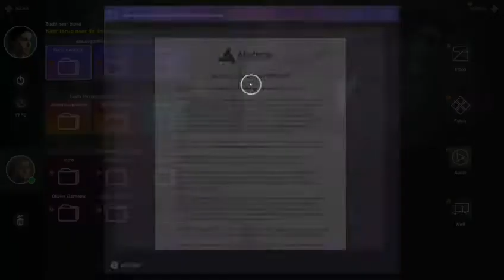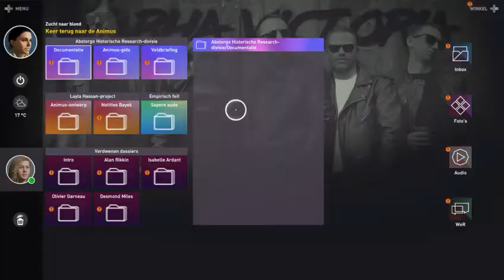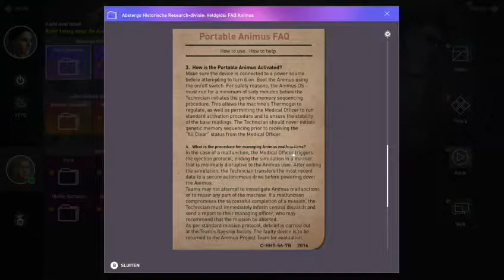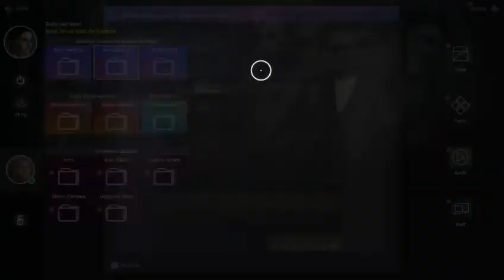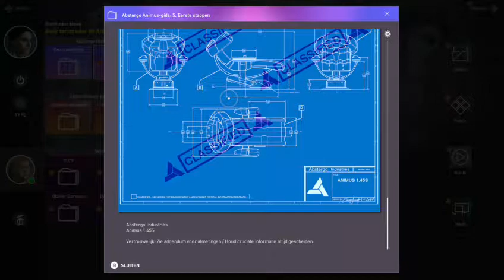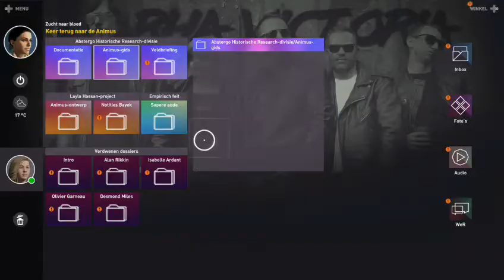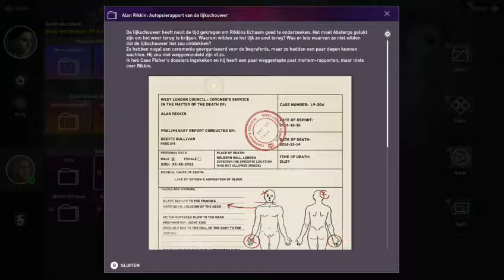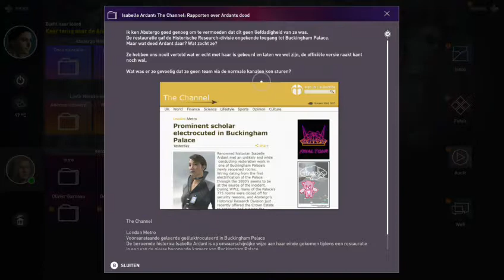Assassin's Creed Origins XBOX ONE (Part 19)